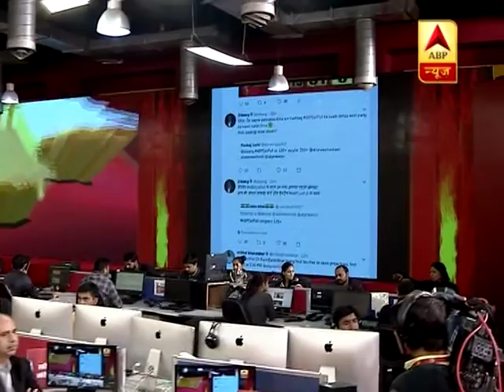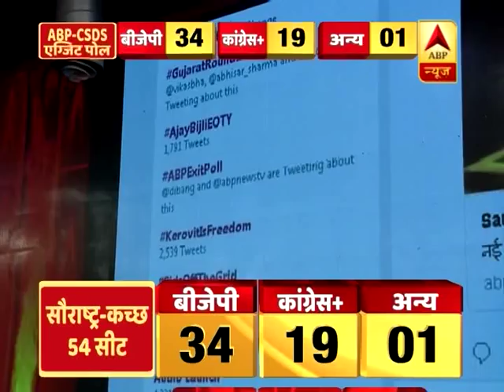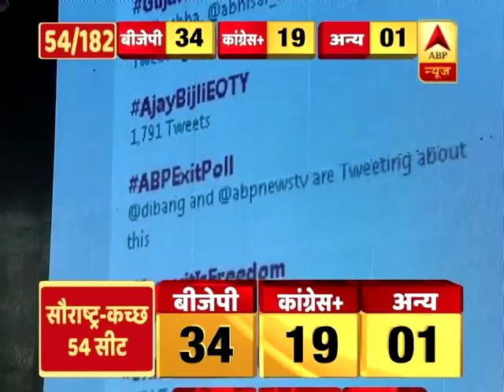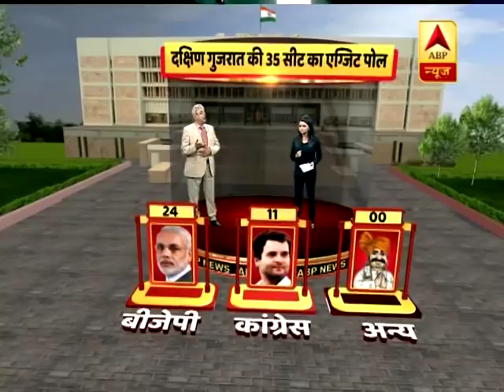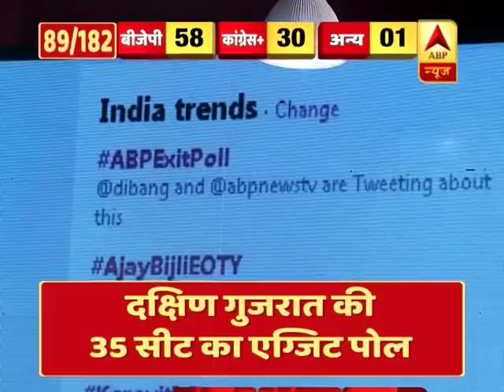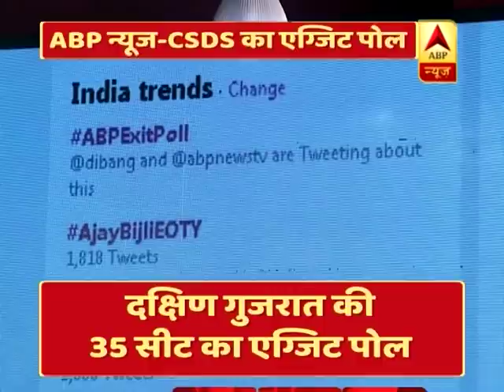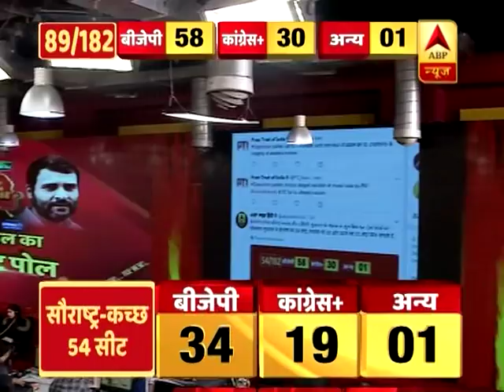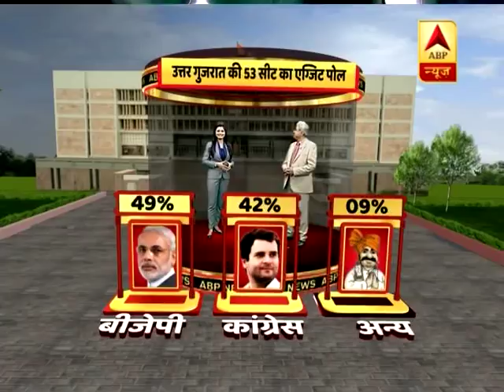ABPExitPoll: हार्दिक फैक्टर से नुकसान नहीं, गुजरात में बीजेपी बना सकती है बहुमत की सरकार